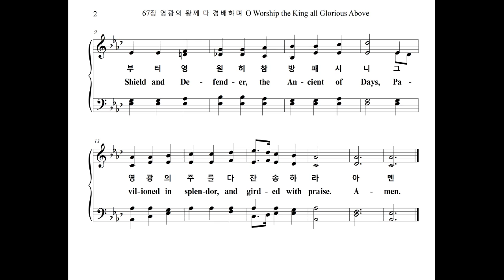67장 영광의 왕께 다 경배하며 O Worship the King all Glorious Above (Bass Part)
찬송가 67장 "영광의 왕께 다 경배하며" 베이스 파트를 올립니다.
The Bass Part of the Hymn, "LYONS", is uploaded.

LYONS

1. 영광의 왕께 다 경배하며
그 크신 사랑 늘 찬송하라
예부터 영원히 참 방패 시니
그 영광의 주를 다 찬송하라

2. 능력과 은혜 다 찬송하라
그 옷은 햇빛 그 집은 궁창
큰 우레 소리로 주 노하시고
폭풍의 날개로 달려가신다

3. 저 아름답고 놀라운 일이
가득한 이 땅 다 주의 조화
그 힘찬 명령에 터 잡히나니
저 푸른 바다는 옷자락이라

4. 질 그릇같이 연약한 인생
주 의지하여 늘 강건하리
온 백성 지으신 만왕이시니
그 자비 영원히 변함없어라
아멘

1. O wor-ship the King, all glo-rious a-bove,
And grate-ful-ly sing His won-der-ful love:
Our Shield and De-fend-er, the An-cient of Days,
Pa-vil-ioned in splen-dor, and gird-ed with praise.

2. O tell of His might, and sing of His grace,
Whose rove is the light, whose can-o-py space.
His char-iots of wrath the deep thun-der-clouds form,
And dark is His path on the wings of the storm.

3. The earth with its store of won-ders un-told,
Al-might-y, Thy pow'r hath found-ed of old;
Es-tab-lish'd it fast by a change-less de-cree,
And round it hath cast, like a man-tle, the sea.

4. Frail chil-dren of dust, and fee-ble as frail,
In Thee do we trust, nor find Thee to fail.
Thy mer-cies how ten-der! how firm to the end!
Our Mak-er, De-fend-er, Re-deem-er, and Friend!
A-men.